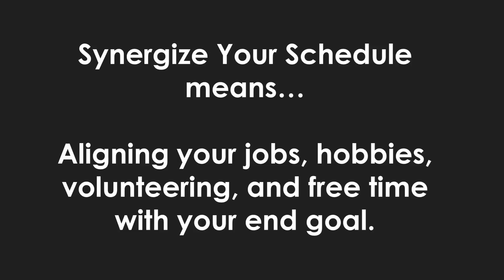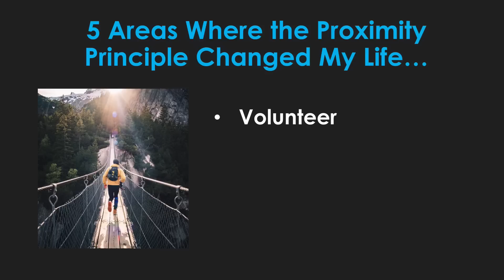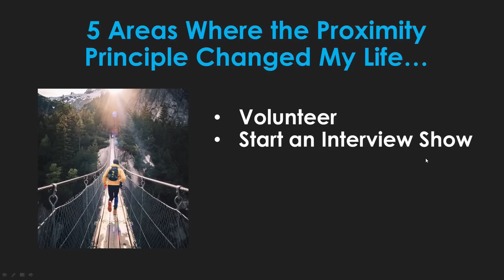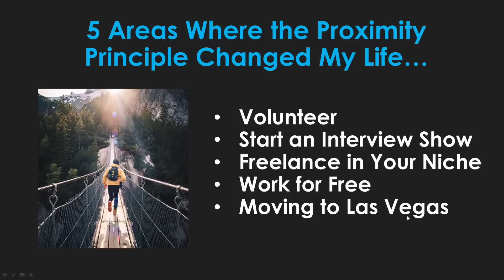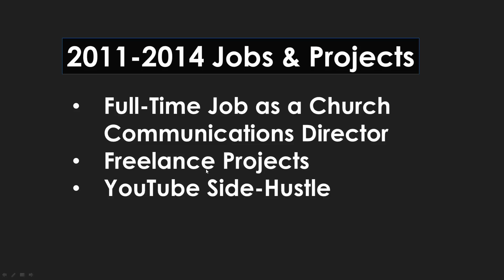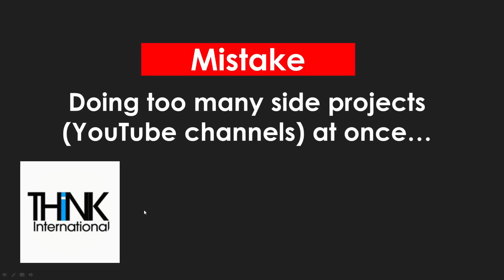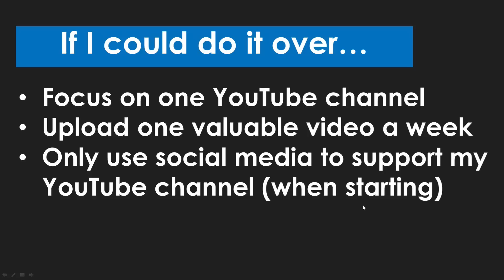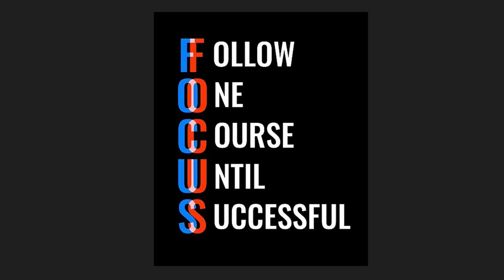How to Go Full-Time on YouTube with Sean Cannell (PART TWO)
In this episode, Sean breaks down how he was able to go full time on YouTube.

📘 The Proximity Principle by Ken Coleman

Our mission here at Think Marketing is to help 10,000 purpose driven entrepreneurs go full-time doing what they love and making an impact through the power of video.

QUESTION — What season are you in with YouTube?

About this video:
Welcome to the Think Marketing Show! In each episode, Heather Torres & Sean Cannell from Think Media share the importance of video marketing. This episode is about how to go full time on YouTube.